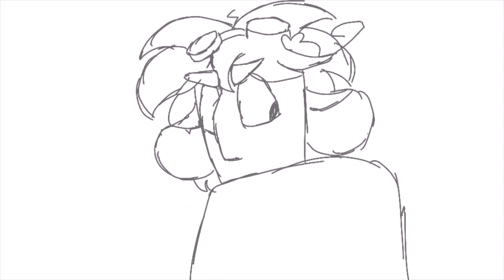quiet as a rat - a wordgirl mini animatic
based on the wordgirl ep "The Crazy World of Dr. Two-Brains" :]

follow my worg blog!: wordgirlexploration on tumblr :]